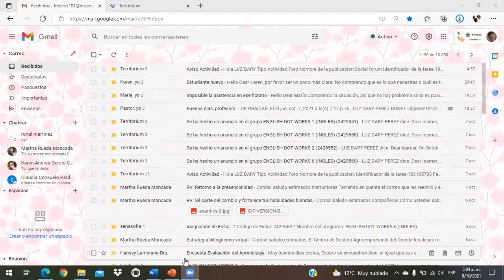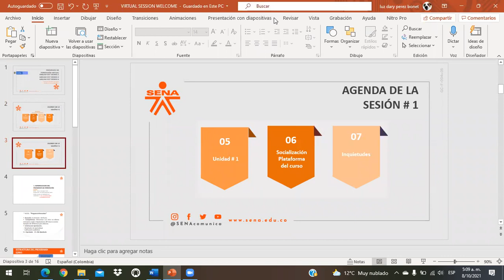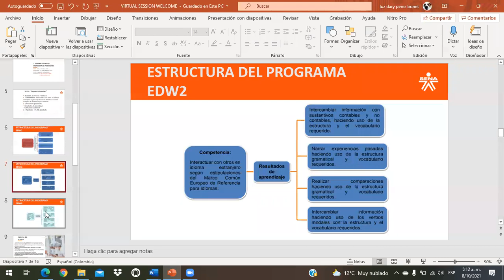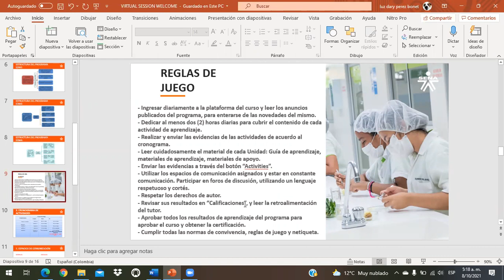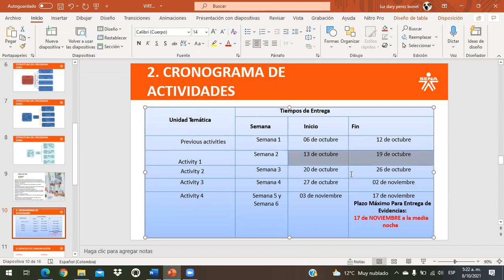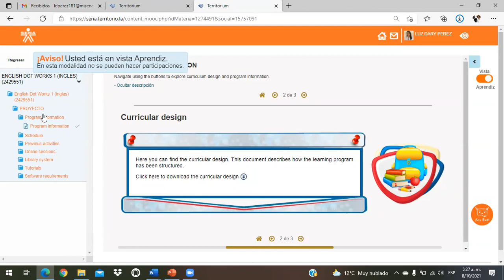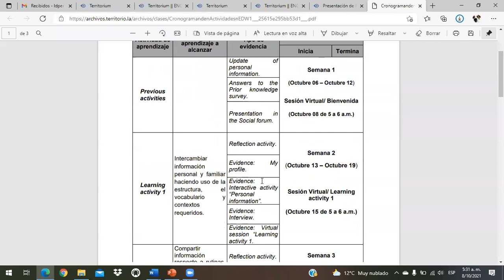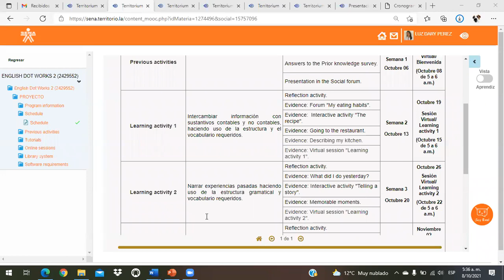Virtual Session Welcome